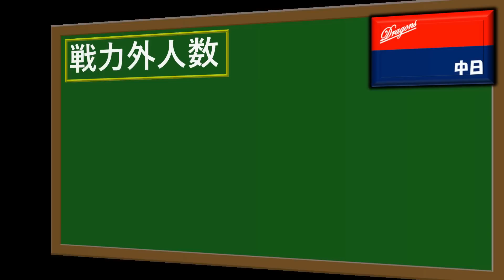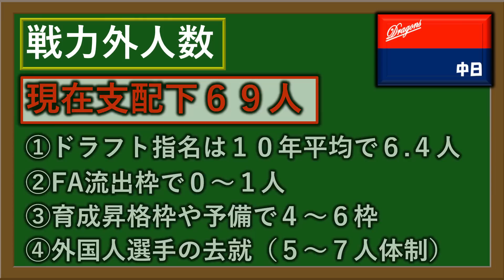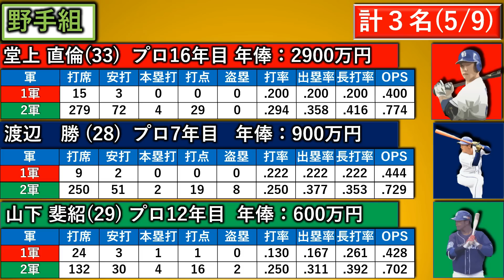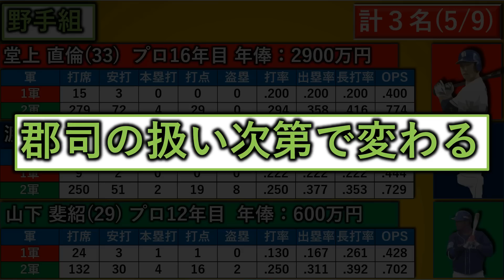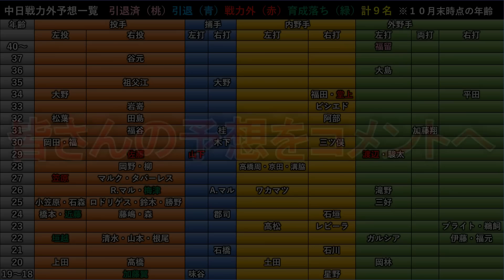【中日２０２２年 戦力外予想】『９選手』